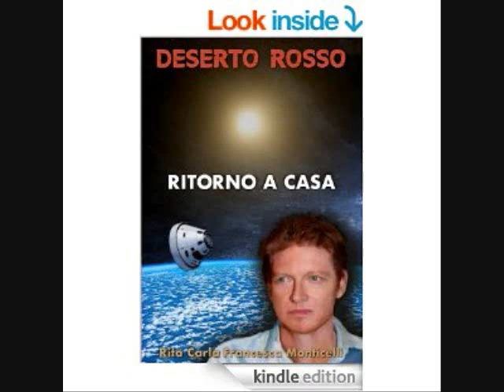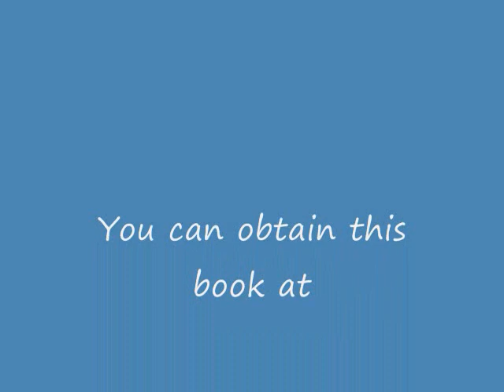Point of No Return Review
A review and reading from POINT OF NO RETURN, a science fiction thriller by Italian author Rita Carla Francesca Monticelli.